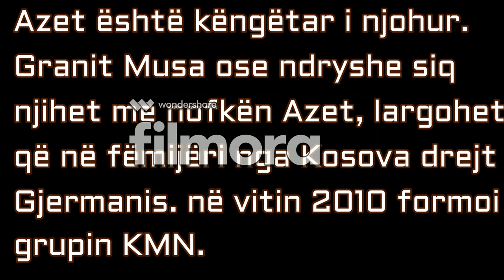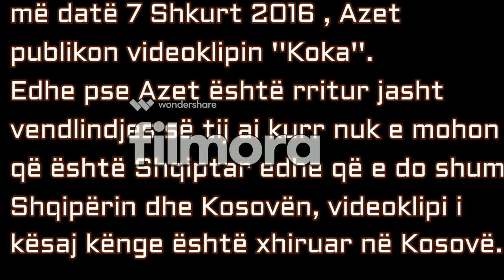Azet {KMN} lifestle dhe biografia